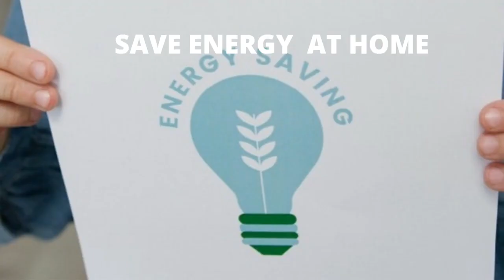How To Stop Global Warming